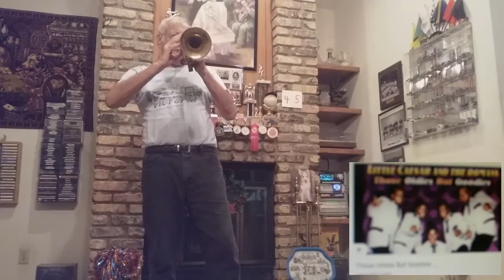45. "Those Oldies But Goodies (Reminds Me Of You) Improvised Doo Wop 2" on trumpet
This is an improvised version to this Doo Wop classic song's back track. The song, originally sung by Little Caesar & The Romans, was #69 on Billboard's Top 100 singles in 1961, #9 on the U.S. Pop Chart, and #28 on the U.S. R&B Chart.